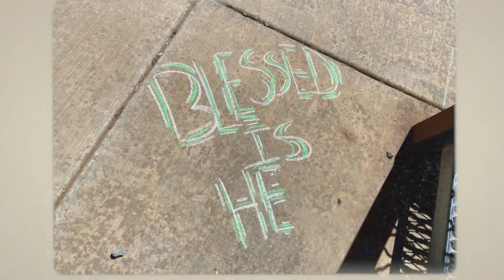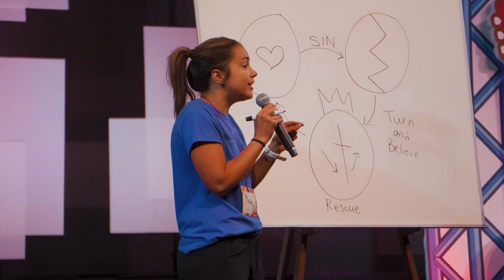VBS 2022 Recap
Join us for a brief recap of VBS 2022...Spark Studios!